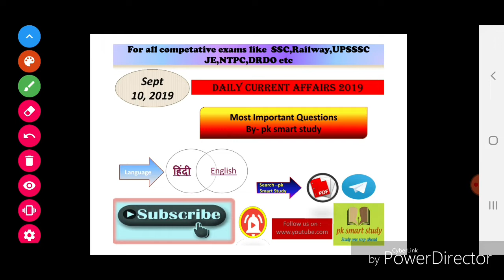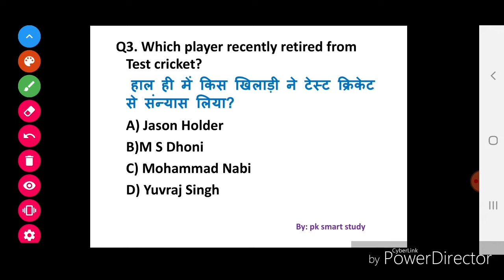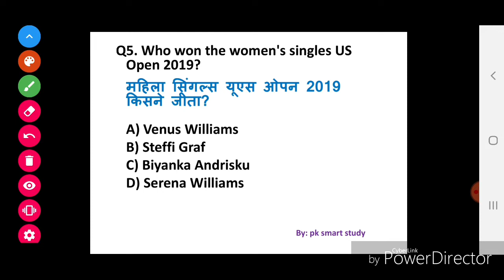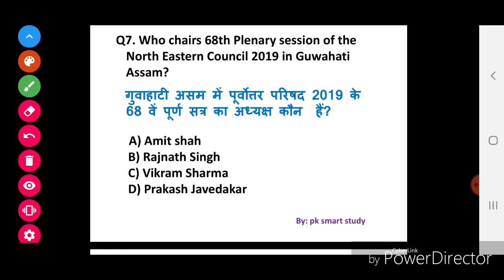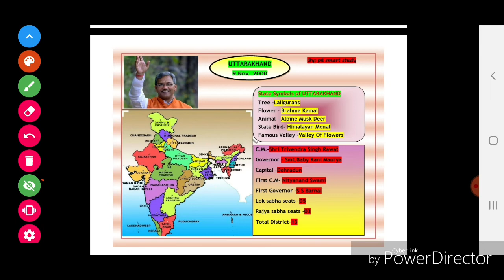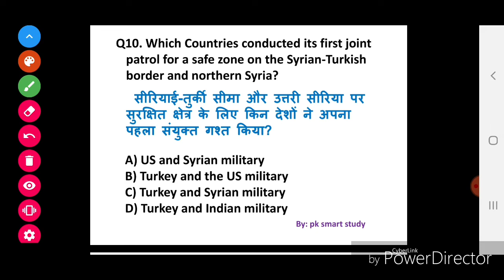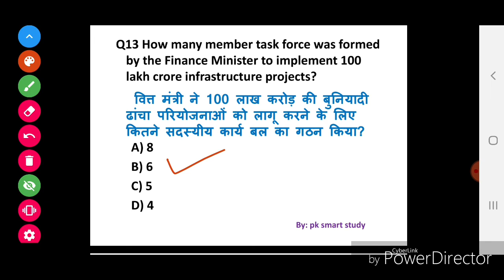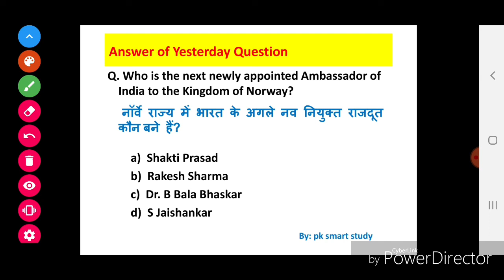Daily Current Affairs,Current Affairs,latest Video|10 Sep 2019 Current Affairs||Next Dose #109